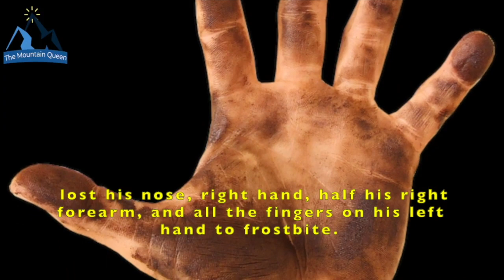The 1996 EVEREST DISASTER: A Perfect Storm.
What does it mean to be on top of Everest, while a mad storm is near to hit you?  It was one of the most tragic mountaineering disasters that have ever occurred. The 1996 everest tragedy has inspired several Hollywodian books and movies. Here's what happened.

Hi i'm Morris Bria, an Italian Amateur Mountainer. Welcome to the channel, TheMountainQueen is a video resource about mountaineering and curious stories. Info&news every week. The stories are told how a Sherpa would do it in the evening at the base camp of a Himalayan mountain.

CREDITS
Images and videos: Google Earth 3d, my images and videos, and online pics with free usage. Mountaineers, where specificated (with his/her permission). Voice narrated by me.